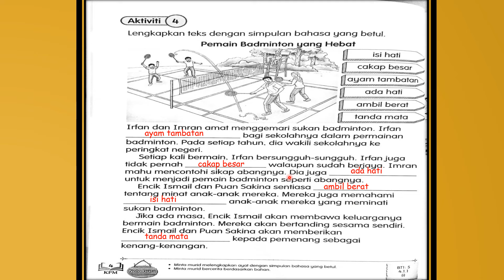Jawapan Buku Aktiviti Jilid 1 Bahasa Melayu Tahun 3 m/s 4